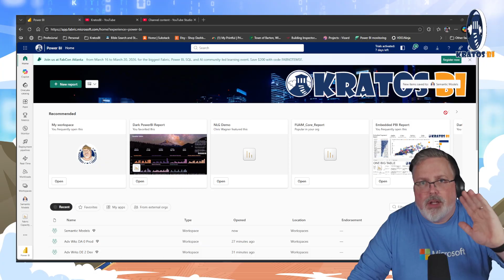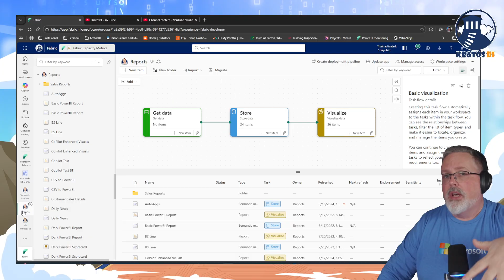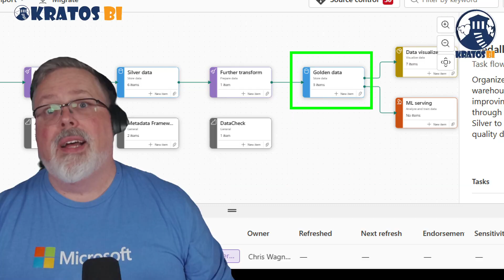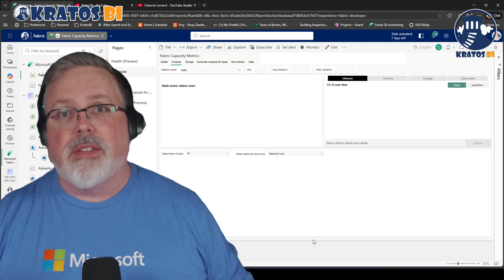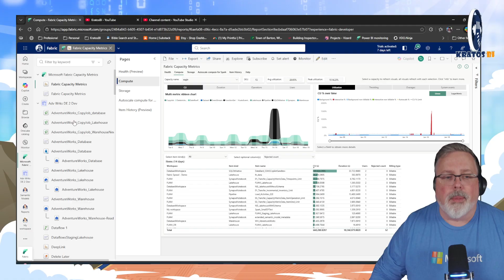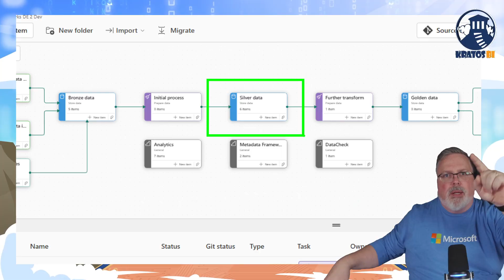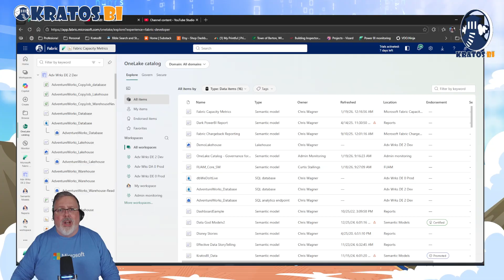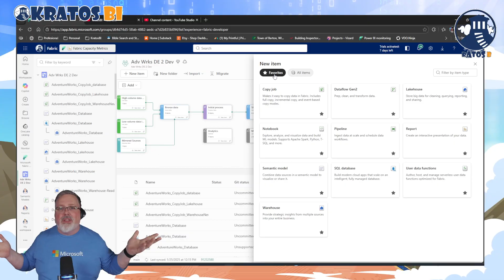10 Things to Stop Doing in Microsoft Fabric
Microsoft Fabric is no longer new — and that changes everything.

In this video, I break down 10 common habits that are actively hurting Microsoft Fabric implementations as teams move from trials into real production workloads.

These aren’t beginner mistakes. They’re patterns I see from smart teams who move fast, skip structure, and accidentally create technical debt inside Fabric.

You’ll learn:

Why treating Fabric like “Power BI Plus” causes long-term pain

How workspace sprawl and bad isolation break scalability

Where business logic should live (and where it shouldn’t)

Why capacity issues show up as “Power BI problems”

How Fabric amplifies your data culture — good or bad

If you’re using Fabric today — or planning to — this video will help you avoid rework, performance issues, and broken trust in your data.